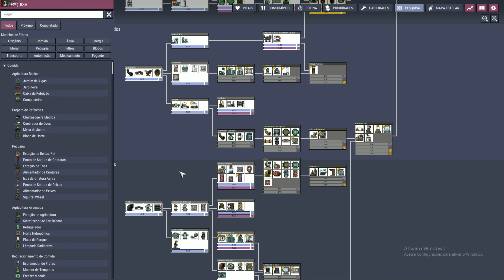Oxygen Not Included - PT-BR - Base Alpha - EP 10 - Organizando geração de energia.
Episódio #10 - Para ficarmos mais tranquilos na exploração dos outros asteroides, precisamos arrumar a geração de energia dos dois primeiros asteroides. E foi isso que fizemos neste episódio. Tudo pronto agora para a exploração.

Oxygen Not Included é um jogo de construção e gerenciamento de base, onde temos que coletar materiais e criar construções em busca da sobrevivência de nossos duplicantes.

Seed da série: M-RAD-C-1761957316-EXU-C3